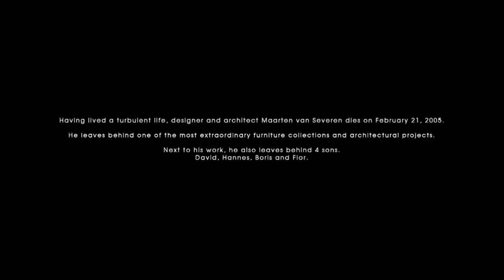Maarten van Severen: Addicted to every possibility (deel 1)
In 2005 sterft de vermaarde designer-architect Maarten van Severen. Hij laat een uitzonderlijke collectie designmeubilair en bijzondere architecturale projecten na. Vier zonen die vaders talent en persoonlijkheid geërfd hebben, blijven verweesd achter.

De documentaire volgt de vier jongens die timmeren aan een veelbelovende toekomst en reconstrueert tegelijkertijd het tumultueuze leven van hun vader. Als de zonen geconfronteerd worden met uitdagingen en problemen waarmee hun vader ook moest afrekenen, lijkt de geschiedenis zich te herhalen.